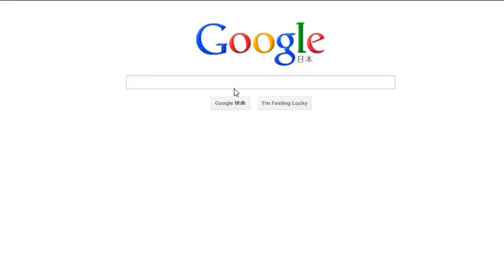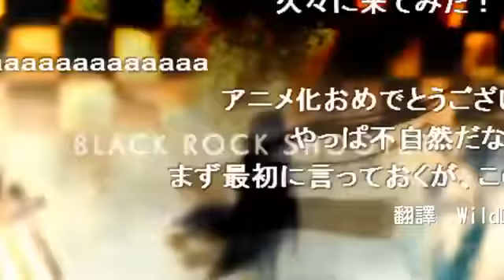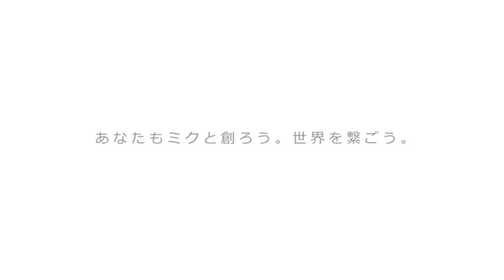71 【初音 】Tell Your World MAD『中文字幕』